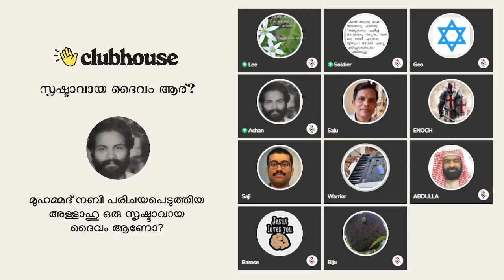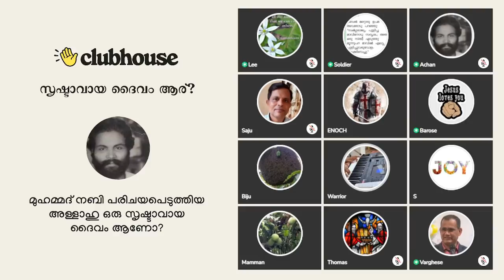തല്ലിക്കൊന്നു.. കുഴിച്ചിട്ടു.. എന്നൊക്കെ കേട്ടിണ്ടുണ്ട് കഴുകി കൊന്നെന്നു കേൾക്കുന്നത് ആദ്യമായിട്ടാ!!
തല്ലിക്കൊന്നു.. കുഴിച്ചിട്ടു.. എന്നൊക്കെ കേട്ടിണ്ടുണ്ട് കഴുകി കൊന്നെന്നു കേൾക്കുന്നത് ആദ്യമായിട്ടാ!! ഈ ശാസ്ത്രം കേട്ടാൽ ചിരിക്കാതിരിക്കില്ല. Barose | Lee | Soldier | Varghese Samuel | Achankunju | Clubhouse Discussion

00:00 അബ്ദുള്ള: ആകാശ ഭൂമികളെ സൃഷ്ടിച്ചവൻ
07:28 ബറോസ്: ശാസ്ത്രം അനുസരിച്ചു എത്ര ആകാശം ഉണ്ട്?
07:28 ബറോസ്: ആകാശം ഭൂമിക്കു അകത്താണോ പുറത്താണോ?
12:35 ബറോസ്: ഏഴാകാശങ്ങൾ ഭൂമിക്കു അകത്താണോ പുറത്താണോ?
14:56 ബറോസ്: ആയിരം വര്ഷം കഴിഞ്ഞാൽ സൂര്യൻ ചെളിക്കുണ്ടിൽ താണുപോകുമോ?
29:27 അബ്ദുള്ള: ഞാൻ ഒരു പണ്ഡിതനാണ്
36:41 സോൾജിയർ: നട്ടെല്ലിൽനിന്നാണ് ബീജം വരുന്നതെന്ന് വിശ്വസിക്കുന്നുണ്ടോ?
43:41 ലീ സിസ്റ്റർ സംസാരിക്കുന്നു
50:00 വർഗ്ഗീസ് പാസ്റ്റർ സംസാരിക്കുന്നു
57:20 തല്ലിക്കൊന്നു... കുഴിച്ചിട്ടു... എന്നൊക്കെ കേട്ടിണ്ടുണ്ട് കഴുകി കൊന്നെന്നു കേൾക്കുന്നത് ആദ്യമായിട്ടാ.